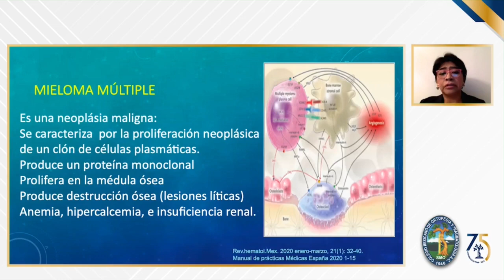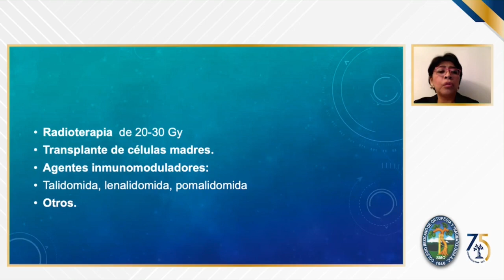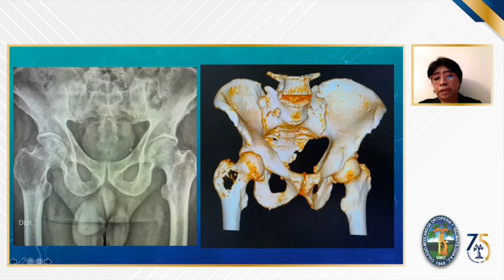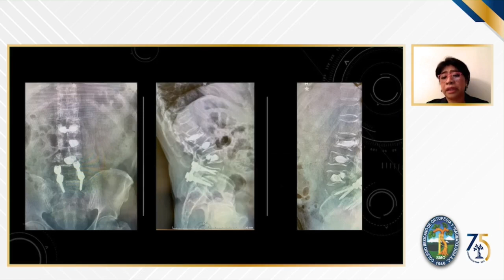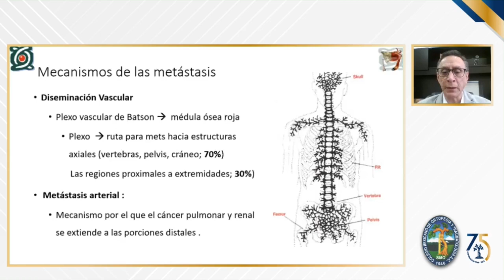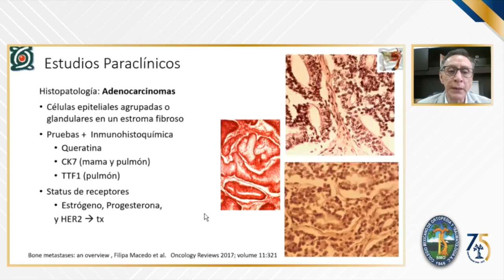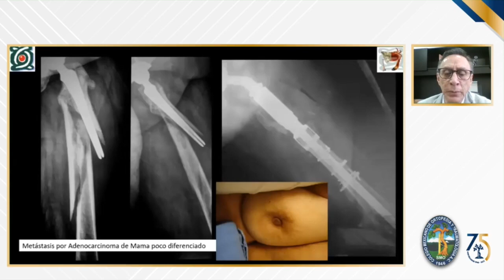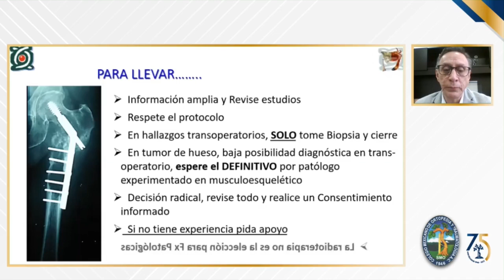NEOPLASIAS EN EL ADULTO MAYOR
Introducción - Dr. Mario Edgar Tena Sanabria
Evaluación del Mieloma Múltiple - Dra. Bertina Díaz de Jesús
Valoración del cáncer metastásico en el adulto mayor - Dr. Luis Miguel Linares González